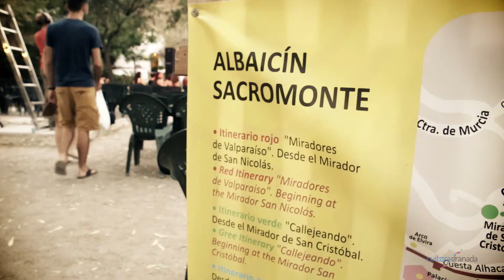Cultura Granada - Del corazón a mis asuntos RAFAEL HABICHUELA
La cultura granadina va ligada al flamenco. Dentro del 4º FESTIVAL DE LAS CUEVAS (edición 2014) fuimos testigos de; "Del corazón a mis asuntos", un espectáculo ideado por el guitarrista Rafael Habichuela y con la colaboración especial de Pilar Ogalla, donde no hay grandes pretensiones musicales, pero sí se busca que fluya una corriente de improvisación y sentimientos que vayan desde el corazón a lo más profundo de nuestra alma. Comunicación con el público, pero a su vez una expresión de lo más oculto que existe en nosotros.

Soleá, granaína, vals flamenco, farruca, fandangos de Huelva, taranto, bulerías… Un espectáculo en el que acuden hasta nosotros los duendes y la sensibilidad.